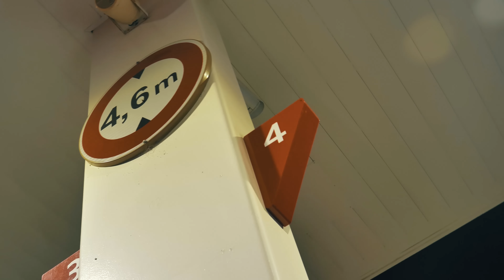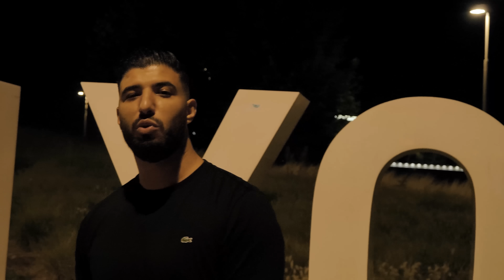Kamikaz - FreestyleDeStreet Episode 04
Réalisation by Jérôme Maure